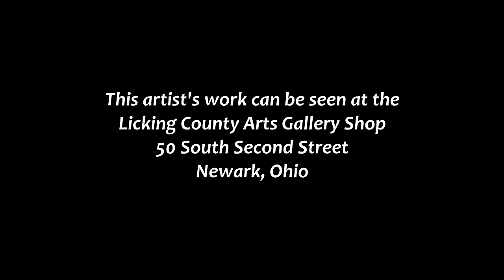meet andrew zahrndt